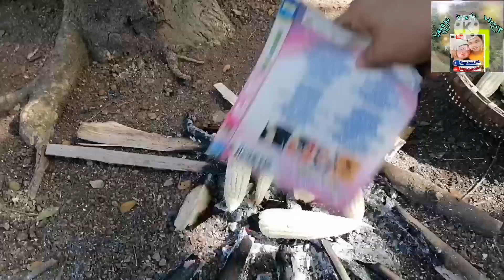ORAS NA PARA LUTUIN ANG ATING NA HARVEST NA BAHANG MAIS